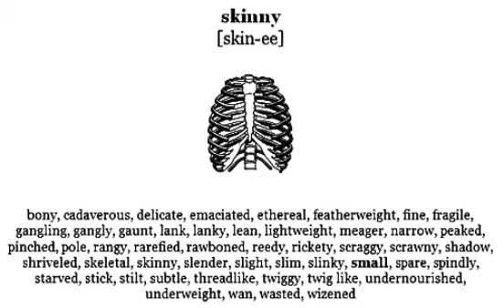Intense wl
Não aceito pedidos apenas sugestões
Áudio unissex
Não uso “não” ou “nunca”
Ouça o quanto achar melhor
Incluí um pequeno booster
Método yes or yes

( todas as afirmações estão EXTREMAMENTE DETALHADAS )

( todas las afirmaciones son EXTREMADAMENTE DETALLADAS )

( all affirmations are EXTREMELY DETAILED )

(Ignore) Tags:
audio subliminal
luminal
bundle sub
clear skin sub
good grades sub
crush sub
love sub
become attractive
female beauty sub
pear body sub
pale sub
glow up sub
roy sub
cherry sub
douyin sub
chopstick legs sub
dangerously powerful booster